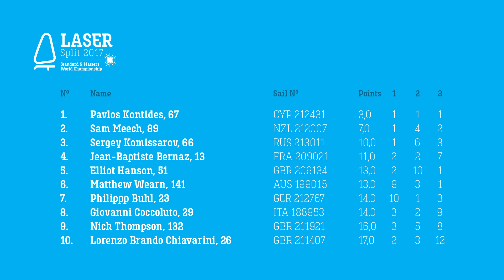LSWC Qualifying round - Day 2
Short video report of the second day of Qualifying round